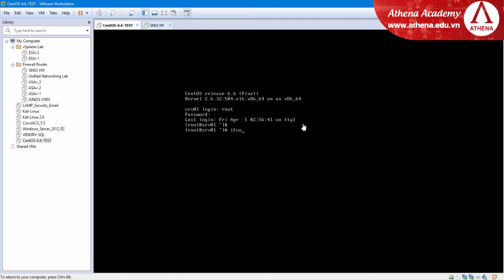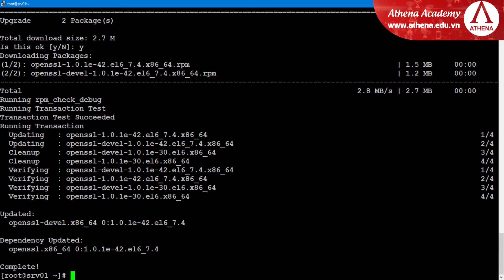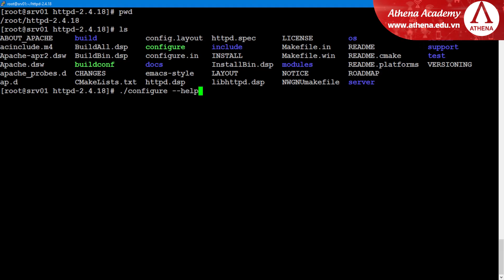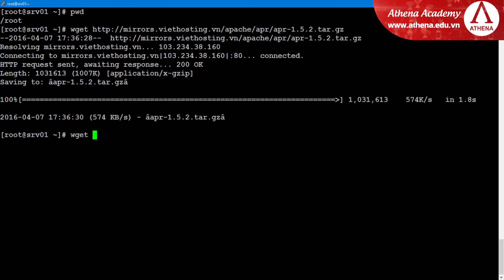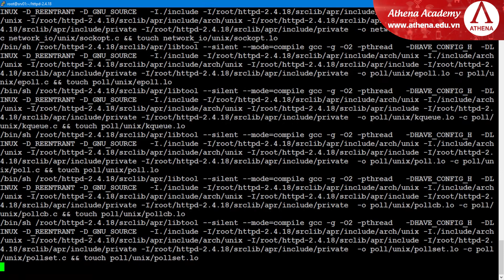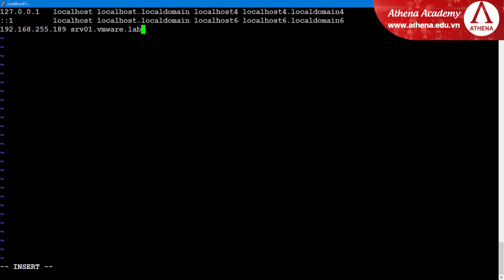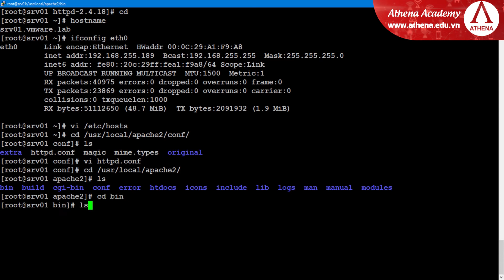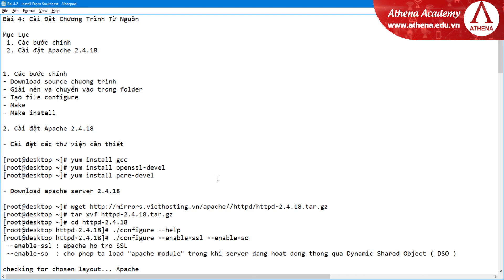Bài 4 Cài đặt ứng dụng từ mã nguồn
một cách khác để cài đặt ứng dụng trên Linux